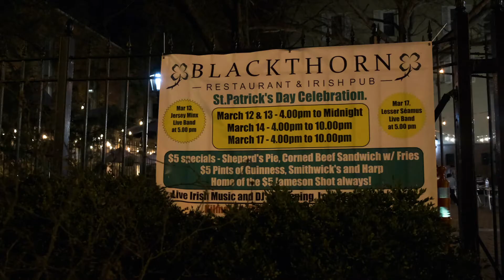St. Patrick's Day Approaches - Celebrate at Blackthorn Restaurant & Irish Pub in New Brunswick!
Blackthorn Restaurant and Irish Pub offer a variety of traditional Irish-American cuisine in the heart of downtown New Brunswick, New Jersey. Featuring homemade craft cocktails, Irish whiskeys, and a wide range of beers we can provide you with exceptional drinks, food, and entertainment. Our restaurant offers space for private parties and catering to local businesses and homes. During the warm weather come and sit on our outside patio and enjoy happy hour from 4-7. We also offer weekly food and drink specials, brunch, live entertainment, sporting events, and monthly events!